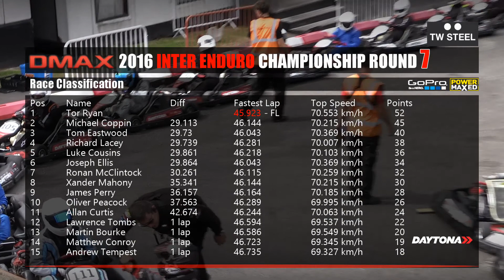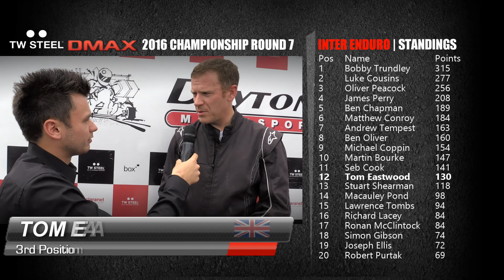Daytona DMAX: Inter Enduro R7 Highlights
Chris McCarthy presents highlights from Round 7 of the TW Steel DMAX Inter Enduro Championship featuring a new DMAX winner as the championship leader struggles!
Book your place on the grid by calling 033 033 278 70